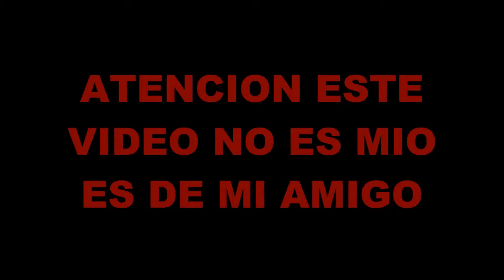Deal hit , troll gta v niño rata